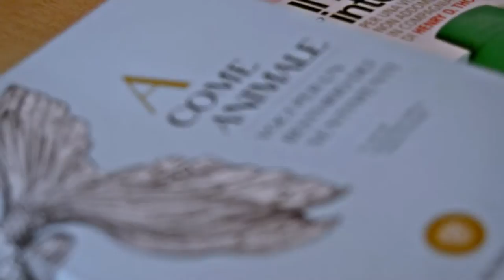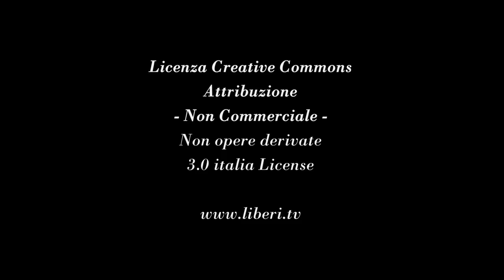Leonardo Caffo: A come animale e Il bosco interiore. Animalità, postumano e anarchia. Di G. Tateo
Conversazione tra Leonardo Caffo e Giovanni Tateo.

Leonardo Caffo
Dottore di ricerca in Filosofia; membro del LabOnt (Università di Torino); fondatore e segretario della Onlus Gallinae in Fabula; co-direttore della rivista Animot, l'altra filosofia.